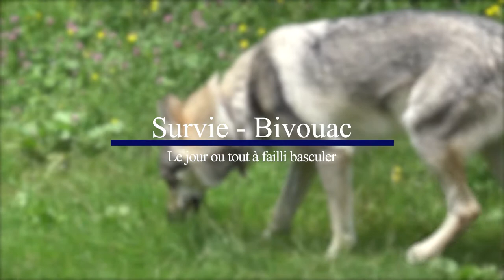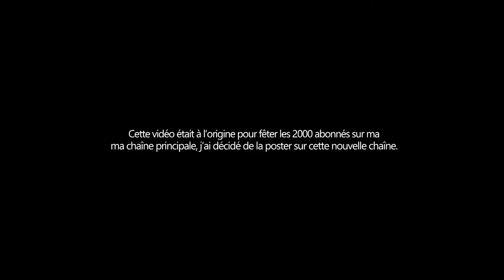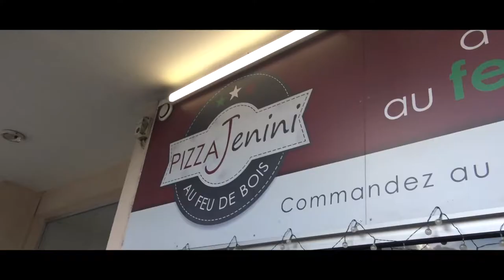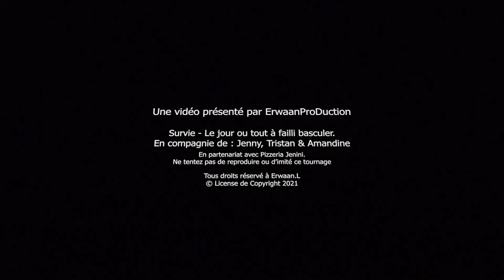ÇA A VRAIMENT MAL TOURNER - Survie - Le jour ou tout à failli basculer (ré-upload)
Cette vidéo était à l'origine pour fêter mes 2000 abonnés sur ma chaîne principale.
J'ai décidé de la mettre sur cette chaîne plus adéquat.
Plus jamais une survie comme celle-ci ...
Le feu, le temps, l'abri, le matériel, bref une survie comme on en à jamais vécu ...

Merci à Jenny, Titou & Amandine d'avoir vécu ce moment intense ensemble.

Commandez au
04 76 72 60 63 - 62, place Pierre du Terrail
38530 Pontcharra - Parking de la Poste
Le soir - Tous les jours* de 17h30 à 22h
Le midi - Du mercredi au samedi de 11h30 à 13h30
Entreprises, lycées , étudiants , n’hésitez pas à commander à l’avance,
livraison possible pour une commande de 8 pizzas ( midi uniquement )
* Fermé le lundi et le mardi

Tous droits réservé à Erwaan.L